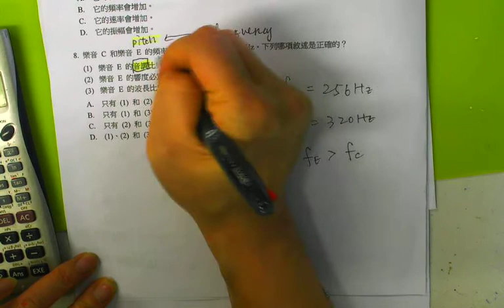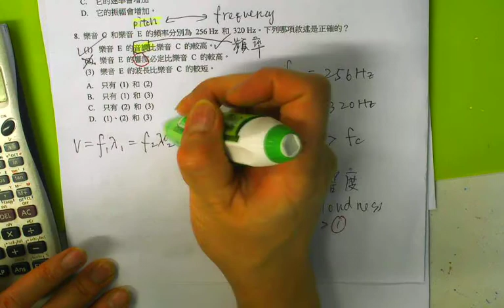ICP 3B Ch7 8 CYT